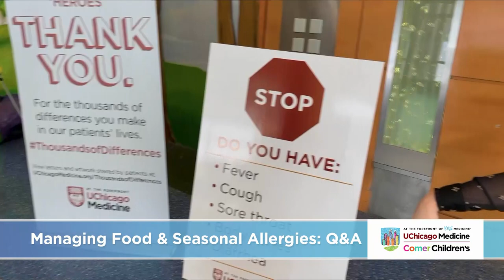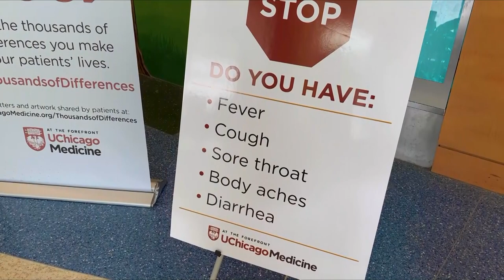Pediatric Food and Seasonal Allergies: Expert Q&A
Children’s pediatric specialists Dr. Christina Ciaccio and Dr. Timothy Sentongo discuss the best way to manage food and seasonal allergies, particularly during the COVID-19 pandemic.